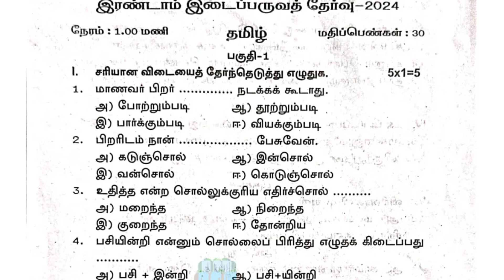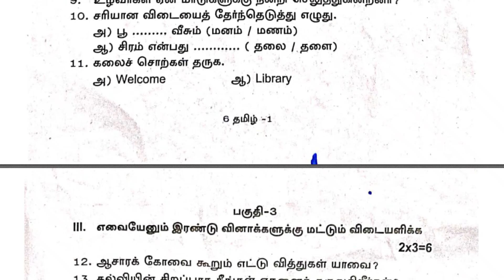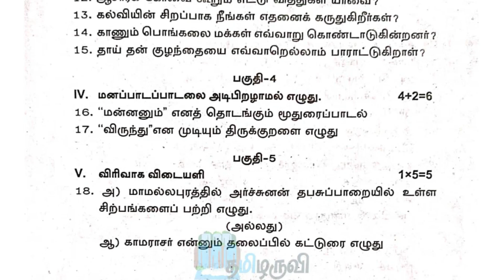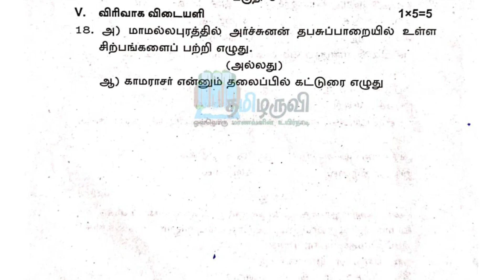6th Tamil 2nd Mid Term Original Question Paper 2024 Erode District by Mr S Settu Madharsha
📥  PDF Download 📥

‼️🔆 6th - 12th STD - 2nd Mid Term Exam 2024 - Question Papers

🔆 6th Standard - 2nd Mid Term Exam 2024 - Question Papers

🔆 7th Standard - 2nd Mid Term Exam 2024 - Question Papers

🔆 8th Standard - 2nd Mid Term Exam 2024 - Question Papers

🔆 9th Standard - 2nd Mid Term Exam 2024 - Question Papers

🔆 10th Standard - 2nd Mid Term Exam 2024 - Question Papers

🔆 11th Standard - 2nd Mid Term Exam 2024 - Question Papers

🔆 12th Standard - 2nd Mid Term Exam 2024 - Question Papers